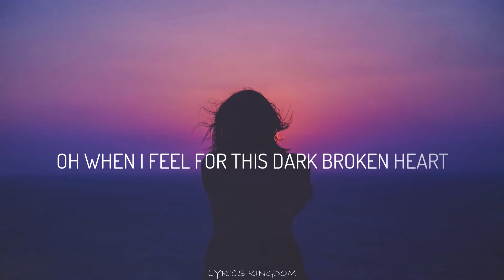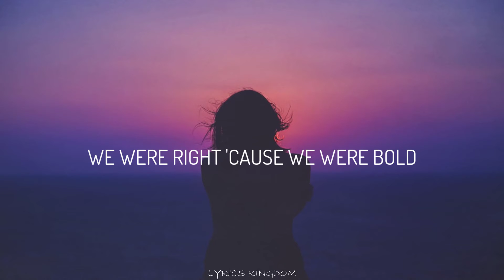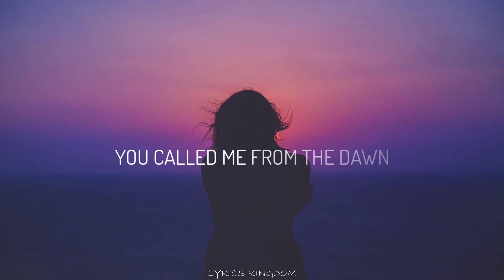SUNZZ - Somebody ft SARA MOKS (lyrics video)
الوصف

WELCOME IN OUR YOUTUBE CHANNEL (LYRICS_KINGDOM)

You listening to 👉 Somebody

By :- Sunzz  ft sara Moks

somebody 👈